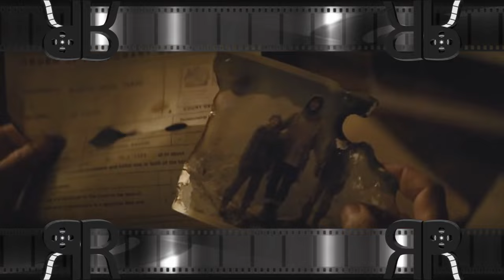Reel Reviews - "Spectre"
Walter gives you his thoughts on the new (and likely final) Daniel Craig James Bond movie!

code10studios.net